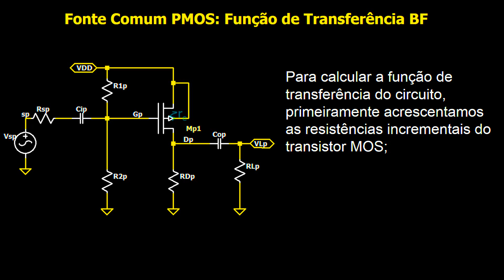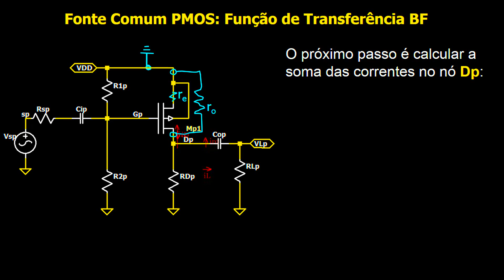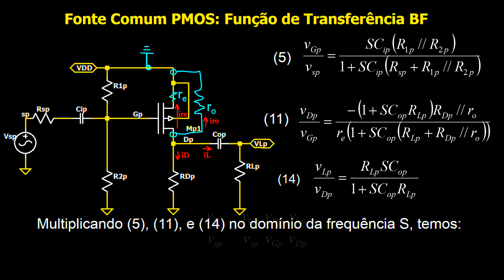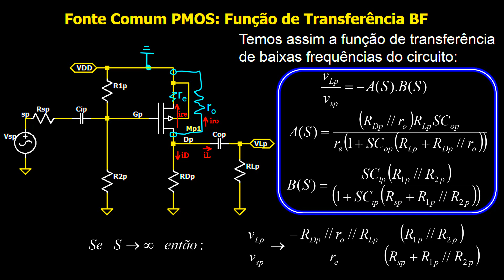Função de Transferência de Baixas Frequências do Amplificador Fonte Comum PMOS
Entender os efeitos dos diversos componentes do circuito é essencial para realizarmos uma analise eficiente de forma a construir um modelo conciso e simples que seja capaz de descrever o funcionamento do circuito em determinada região do espectro de frequências.

Na analise de baixas frequências é mais adequado e simples desconsiderar os efeitos de capacitâncias muito pequenas como os capacitores parasitas do circuito, e levar em conta apenas os efeitos dos capacitores de acoplamento do mesmo.

Neste vídeo ensinamos como determinar a função de transferência de baixas frequências do circuito amplificar fonte comum PMOS a partir dos parâmetros incrementais transistor PMOS e dos demais elementos do circuito.